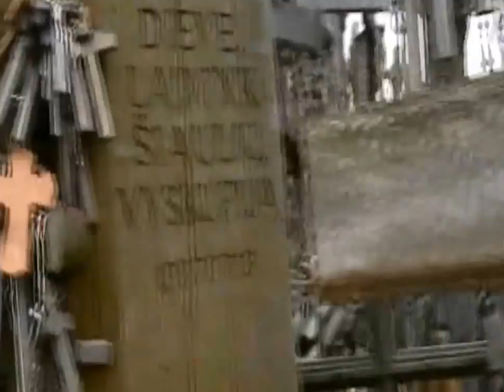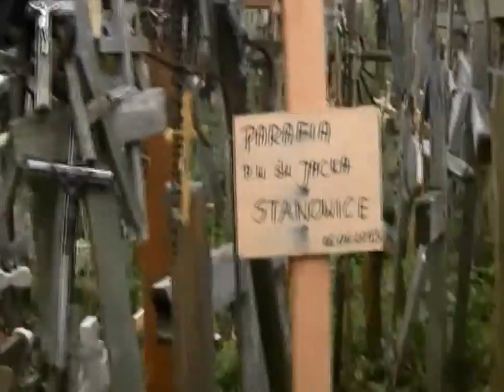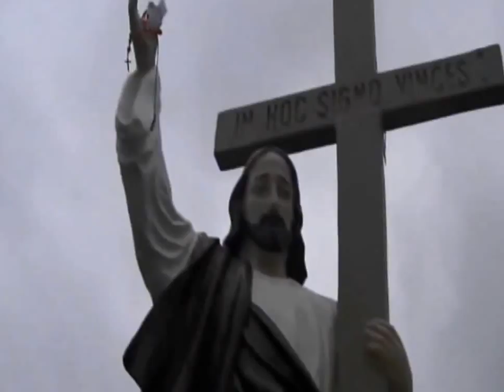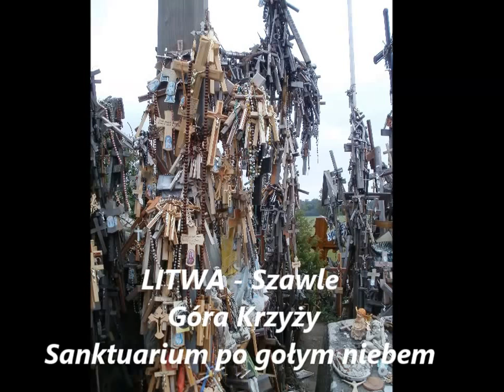Piesni zalobne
pieśni te pochodzą ze śpiewnika Franciszka Podgórskiego z lat 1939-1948  - Kolonia Wiszniów - Kolonia Wertepy - Lisięcice - Oldrzyszowice